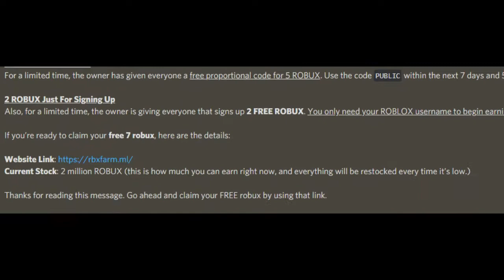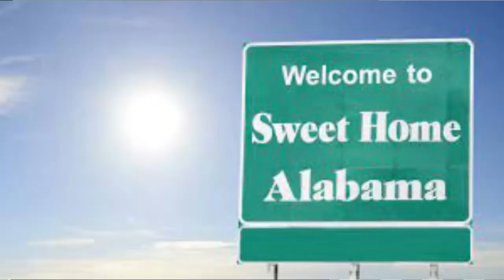Pokemon Brick Bronze I Need a Zigzagoon!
It is so hard to find a raccoon